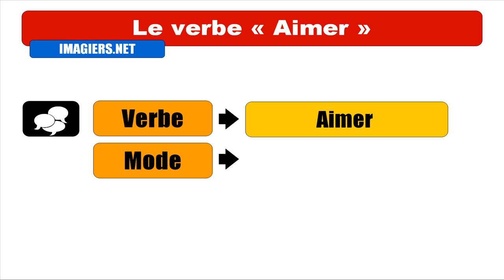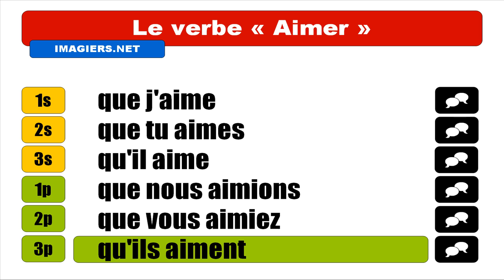FRENCH VERB CONJUGATION = Aimer = Subjonctif Présent